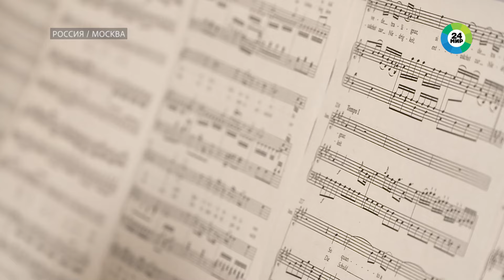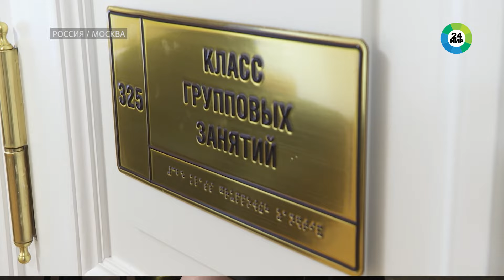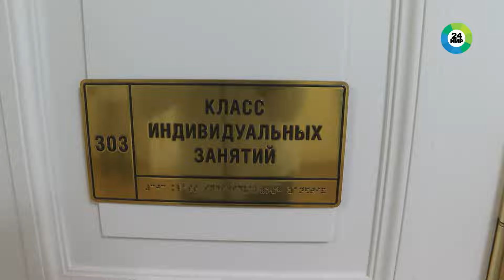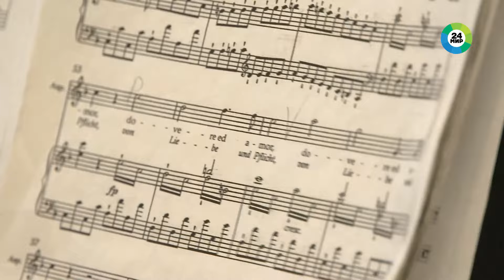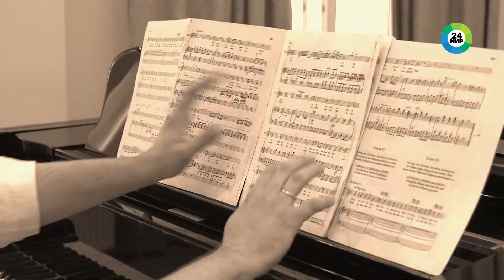Лариса Рудакова: Научить петь можно любого человека, а вот душу и сердце подарить не получится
С раннего детства она пела и мечтала стать знаменитой артисткой. В год ее поступления в Московскую государственную консерваторию имени П. И. Чайковского в класс вокала из 600 человек взяли только 14, и она была в их числе. Уже на 5 курсе она поет в Большом театре, в 30 – выигрывает Гран-при сразу двух международных конкурсов, а через год входит в топ-5 лучших молодых оперных певцов мира. Как ей это удалось и почему с самых престижных сцен мира она возвращалась на Родину, в этом выпуске «Евразии. История успеха» рассказала заслуженная артистка России Лариса Рудакова.